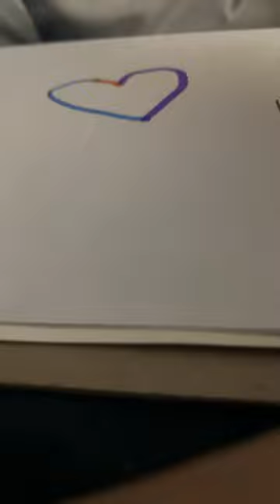July 12, 2023